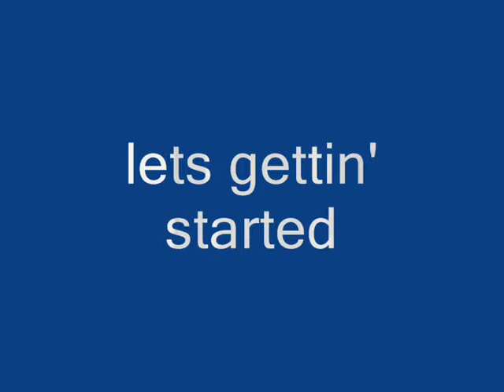hit th3 floor